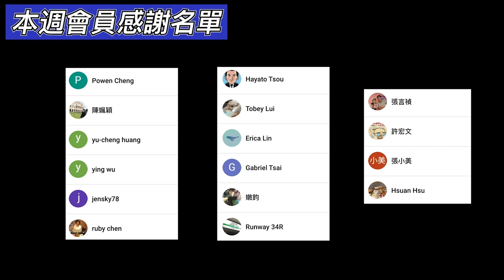3分鐘線上旅遊｜豐洲